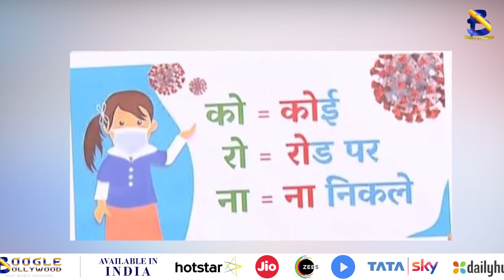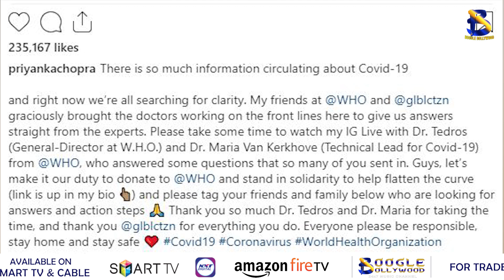Priyanka Chopra shares live to chat with Dr.Tedros